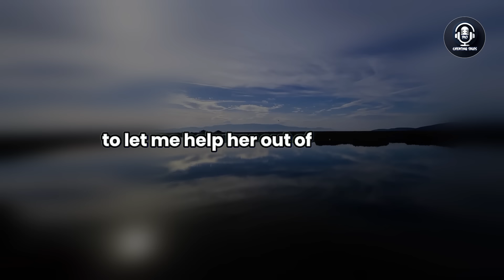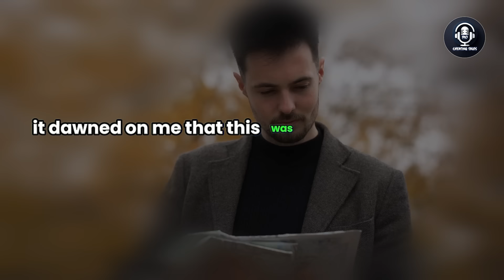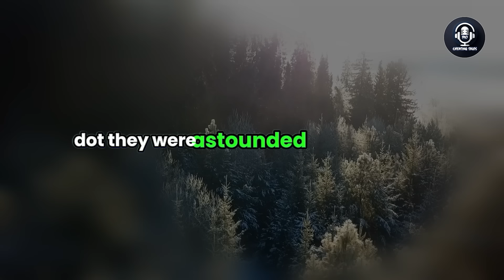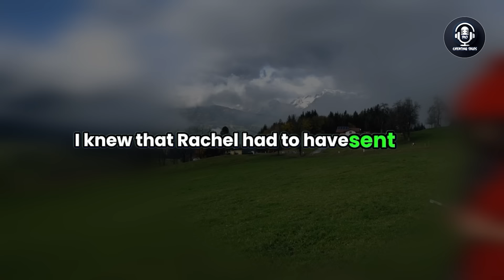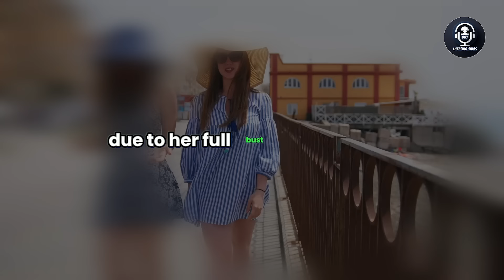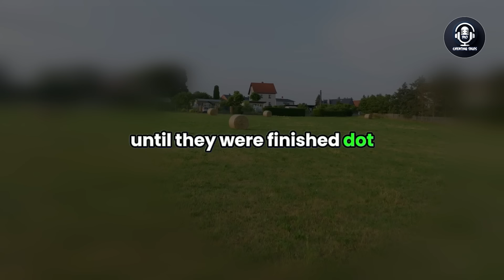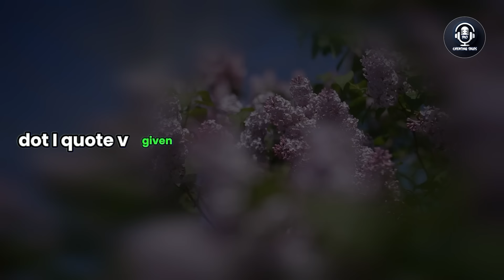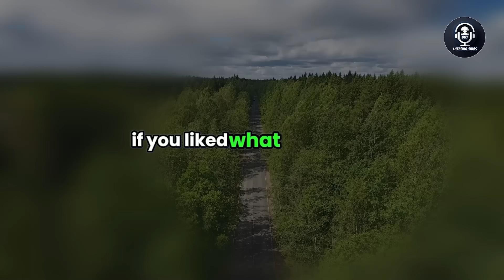My Friends Supported My Wife's Affair and Showed a Lack of Respect Towards Me, Revenge, Audio Story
Experience the emotional turmoil as he grapples with the betrayal from both his spouse and those he once considered allies.